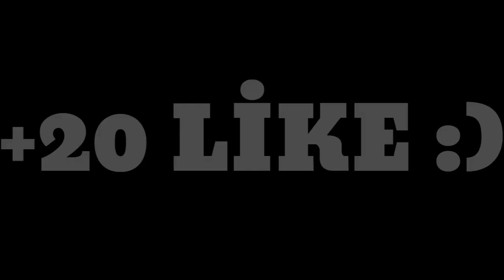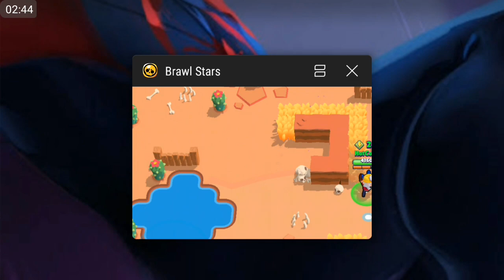YENİ KOSTÜM! (AŞÇI MİKE) - Brawl Stars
Selamlar gençler , bugün Brawl Stars oynadık. Brawl stars da yeni gelen dynamike kostümünü (Aşçı Mike) kostümünü inceledik , eleştirdik ve satın almaya çalıştık. Ayrıca Dynamike ile mükemmel savaşlar yaptık. Bence Gayet Eğlenceli , Komik ve Güzel bir video oldu. Sizi eğlendirdiğimi düşünüyorum.

Merhaba Ben Görkem Efe Nam-ı Diğer GG. Kanalımda Eğlence ve Sizi Eğlendirebilecek Türden Oyun Videoları çekiyorum. Bi göz at seversin bence 😜. İYİ SEYİRLER...